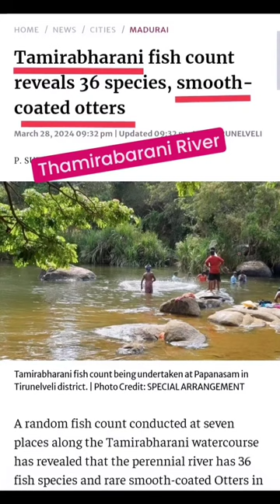The Hindu news 📰| 'Smooth-coated otter' | 'Thamirabarani River' | #upsc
an avenue of journalism that serves to inform on events of political and social interest that have happened at a very recent time or are occurring presently